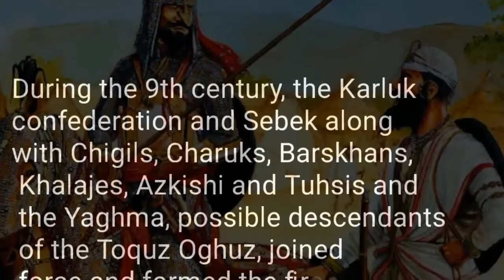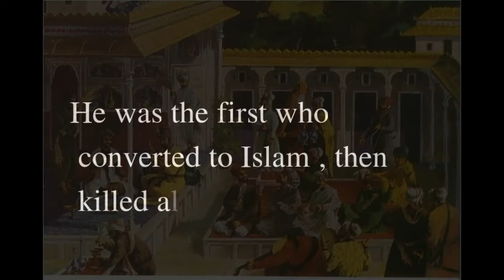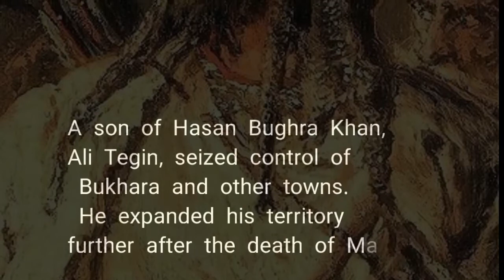Brief History of Karakhanids | First ever muslim turkish empire